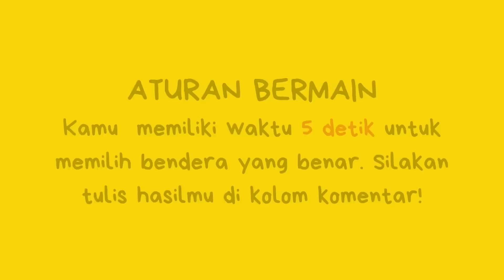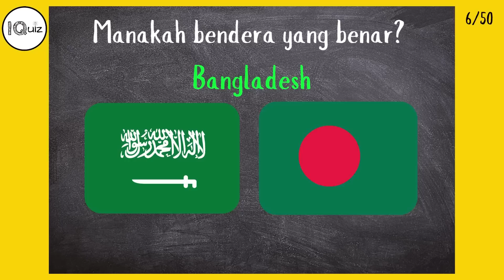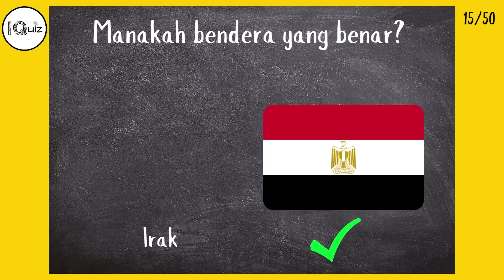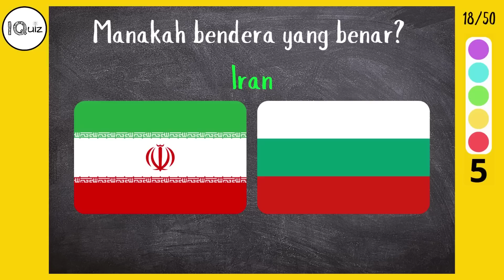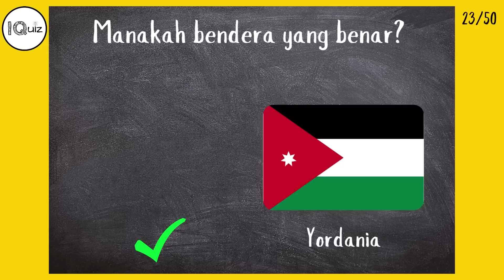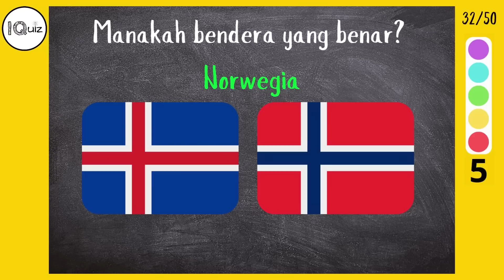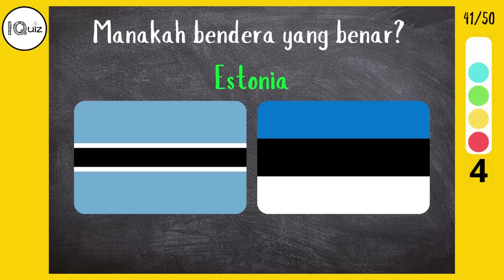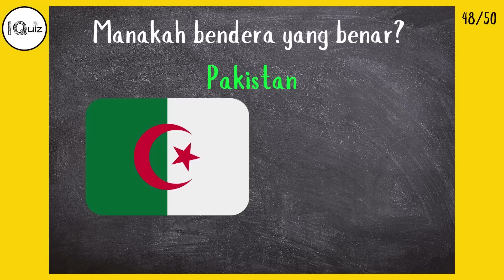Pilih 50 bendera yang benar dalam 5 detik!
Kamu memiliki waktu 5 detik untuk memilih satu dari dua bendera. Setelah 5 detik, kamu akan diberikan jawaban yang benar. Video ini dibuat sebagai media pembelajaran dan latihan yang menyenangkan bagi penonton. Semoga video ini dapat membantumu mengasah kemampuanmu dalam mengenal berbagai bendera di dunia. Selamat menyaksikan! Jangan lupa tulis skor atau pengalamanmu di kolom komentar ya! Kamu juga bisa request contoh soal lain yang mungkin kamu butuhkan. Salam hangat.